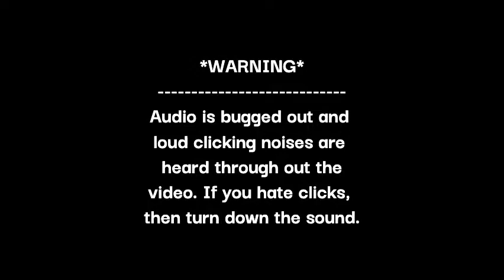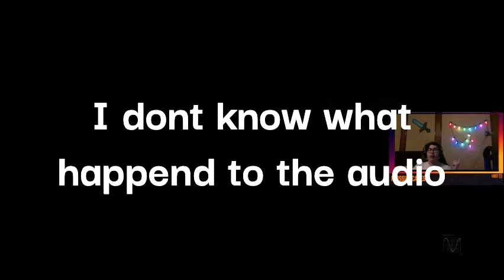Every Zombies EE in cold war part 2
This video contains all Easter Eggs/Main quests to the Outbreak series in Black ops Cold war zombies.

             l
             l
             l
             l
            V

*if the video hits 10 likes, then ill do Mauer der toten*